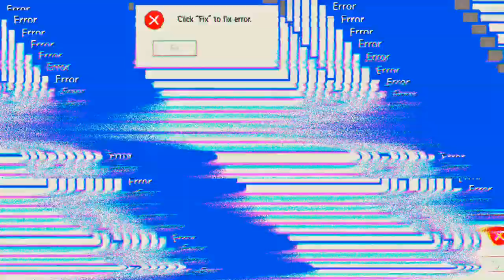Ich wollte ja nicht gewinnen 🤐 'Mech Arena'